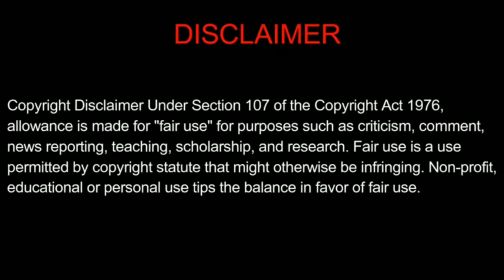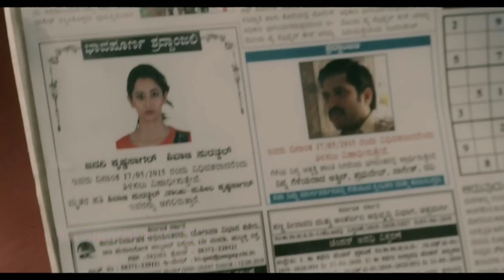Shivaji Surathkal (2020) Kannada Mystery Thriller Movie Review in Tamil By Best Tamizha